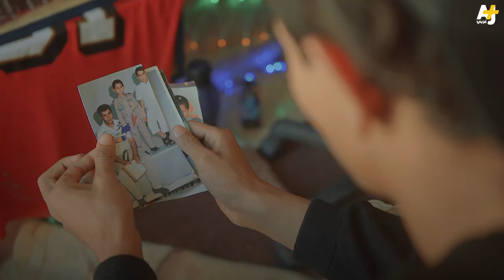شاب بدون ساقين يرقص البريك دانس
آمر الجسمي، شاب تونسي وجد نفسه في رقص البريك دانس بعد أن بترت ساقاه. تعرفوا معنا على قصته.